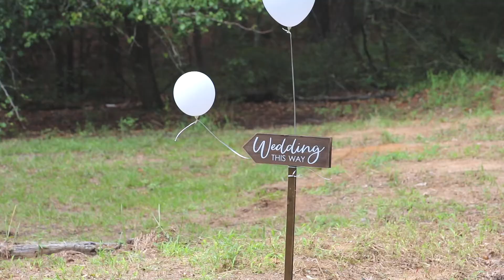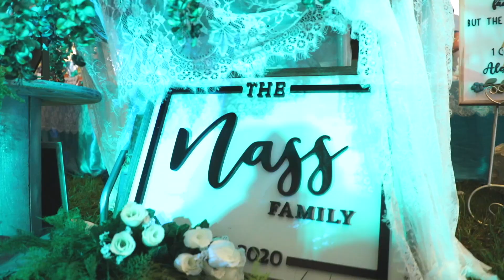Nass Wedding Long